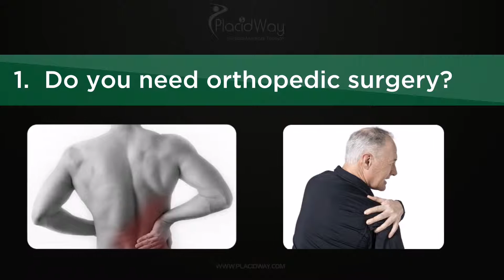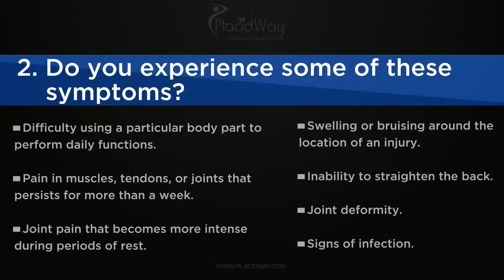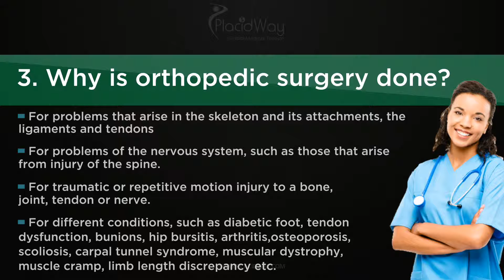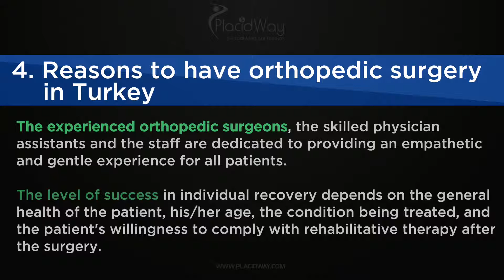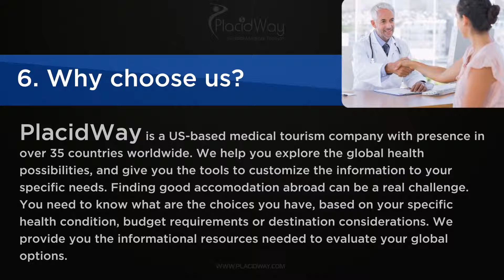Affordable Orthopedic Surgery in Turkey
- When looking to get orthopedic care it’s essential to take into consideration the condition that needs treatment. Also, if you choose to travel abroad for affordable orthopedic surgery, Turkey is one of the best destinations!

Orthopedic surgery is concerned with conditions involving the musculoskeletal system. It may also deal with some problems of the nervous system, such as those that arise from injury of the spine. Orthopedic surgeons are trained to deal with problems that develop in the bones, joints, and ligaments of the human body. Patients looking for a qualified orthopedist should inquire if they are "board certified" by their accrediting organization. Thousands of people have successful orthopedic surgery each year to recover from injuries or restore lost function.

Do you suffer from long-term tendon, muscle, or joint pain? Do you have chronic back problems? We can help you, get in touch with us!